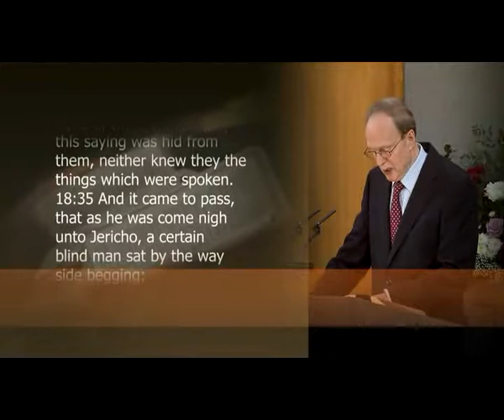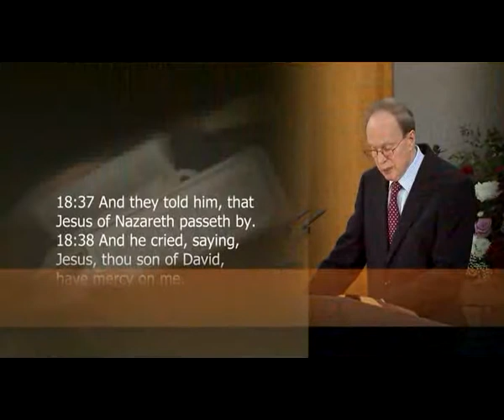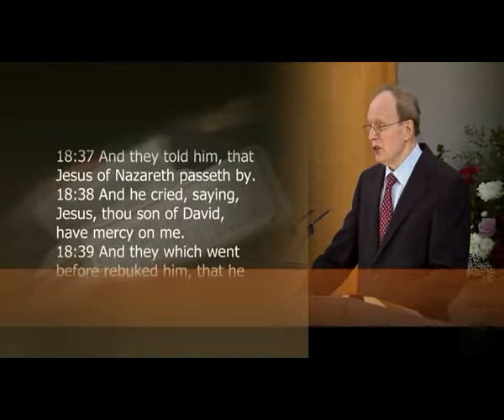Our Three Greatest Needs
Sermon on Luke 18.25-43 by Dr Peter Masters given on 15 Nov 2015